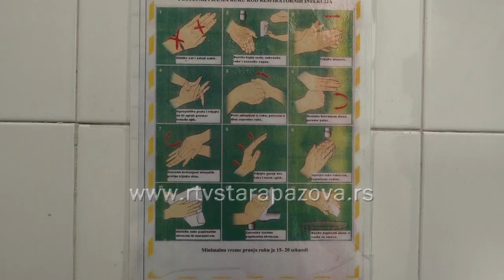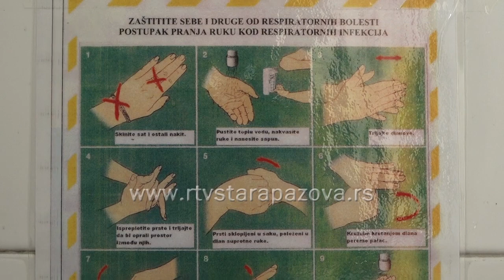Pranje ruku ura!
Svetski dan čistih ruku obeležava se sutra, 15. oktobara širom sveta sa ciljem da se propagira kultura pranja ruku sapunom, na globalnom i lokalnom nivou. Mi smo tom prilikom posetili vrtić Radost u Novim Banovcima, gde su nam njihovi predškolci objasnili kada i kako se peru ruke, kao i zašto se ovaj dan obeležava.